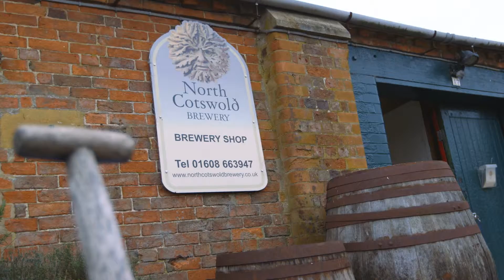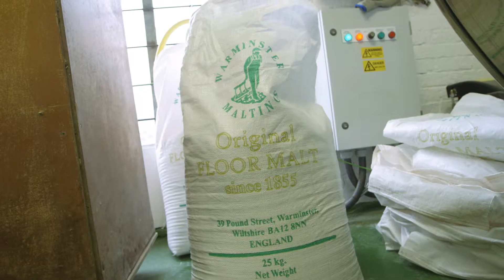Why Warwickshire - North Cotswold Brewery